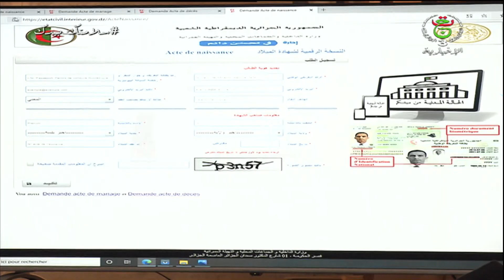عناوين النشرة الرئيسة | 24-12-2020